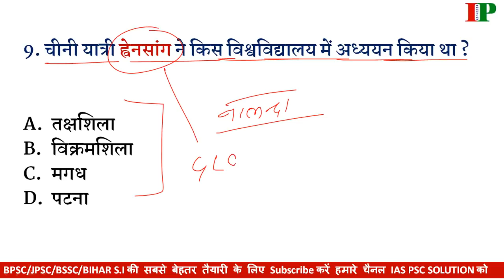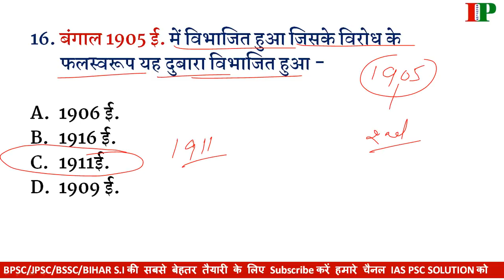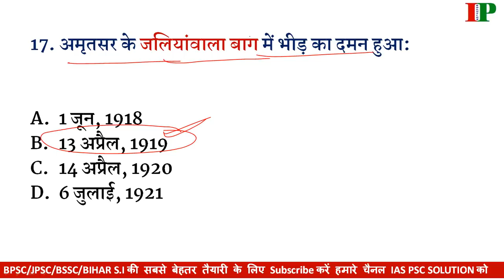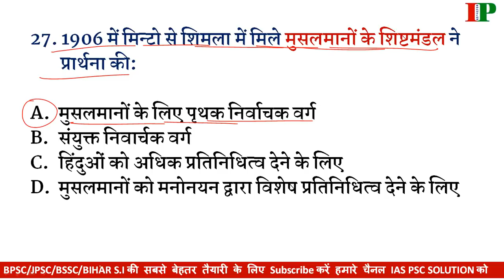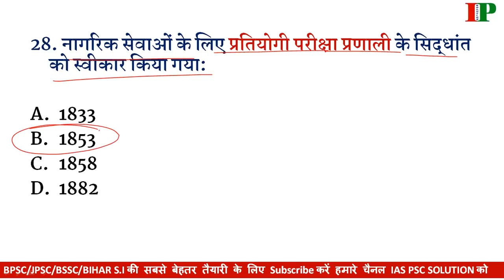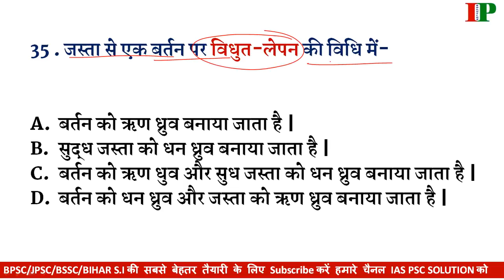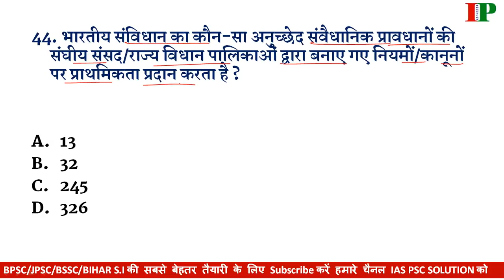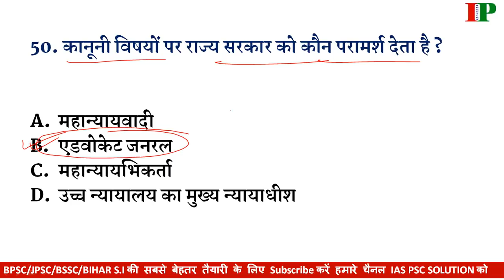बिहार दारोगा Mock Test Series Set-02 | 50 में 40 करके दिखाओ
OR